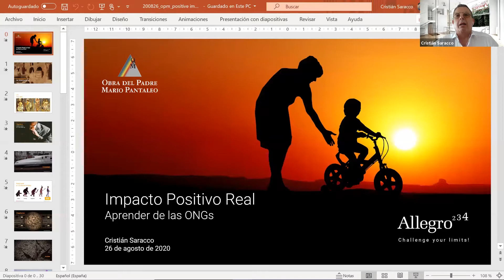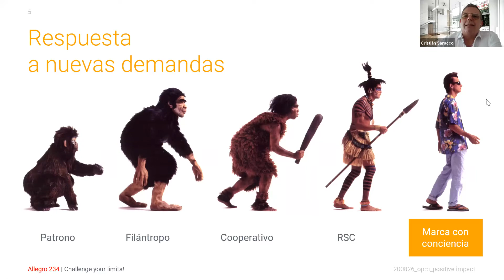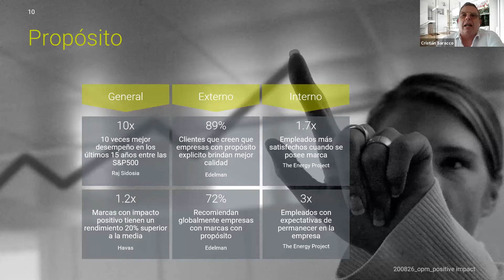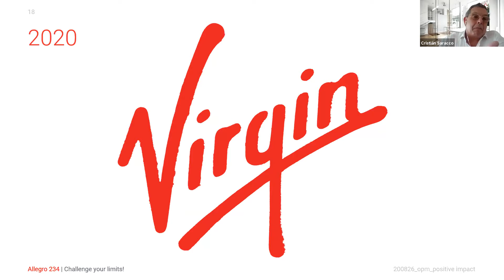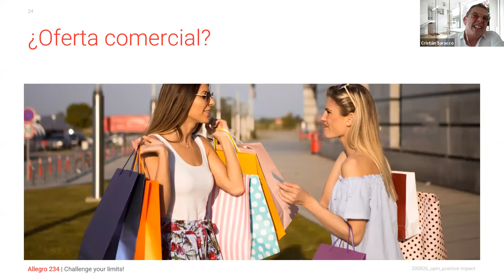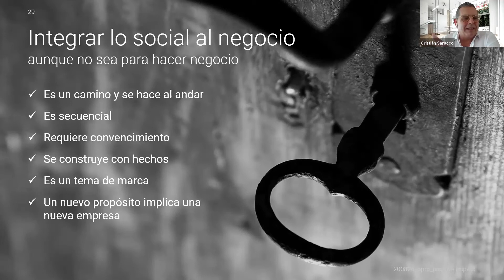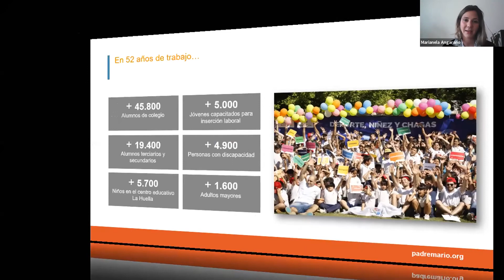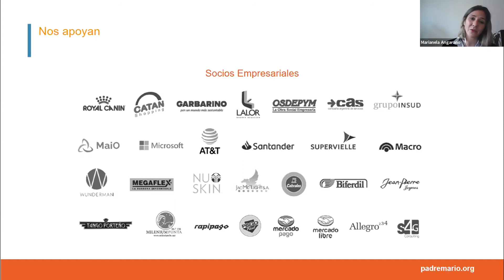1° Charla Online "La necesidad de un impacto positivo real"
“La Necesidad de un Impacto Positivo Real” fue la primera charla virtual, gratuita e internacional, organizada por la Obra del Padre Mario Pantaleo. Este primer encuentro online estuvo enfocado en lo que las empresas pueden aprender de las ONGs.
El principal orador fue Cristián Saracco, especialista en Negocios, Branding y Comunicación Estratégica, y Presidente de la Asociación Española de Branding. En la charla, además, Marianela Angarano, Directora de Comunicación y Desarrollo de Fondos Empresarial de la Obra, contó todas las acciones que se llevan adelante y cómo fueron las adaptaciones que se realizaron para seguir trabajando en este contexto de pandemia. En el cierre se presentó una propuesta de Membresía Empresarial de la OPM, con el fin de fortalecer los lazos con diferentes organizaciones y empresas.